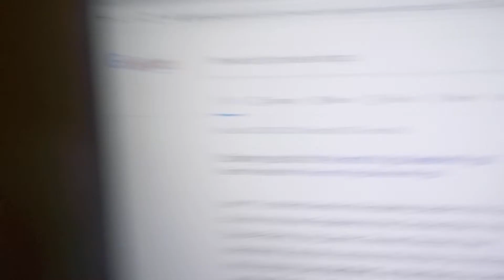Dan's Vlogs Bible Talk and my Belief !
all rights and trademarks belong to there respective parties  of Generation productions and music companys.  All audio, visual and textual content on this video (including all names, characters, images, trademarks and logos) are protected by trademark, copyrights and other Intellectual Property rights owned by Generation  productions or its subsidiaries, licensors, licensees, suppliers and accounts.